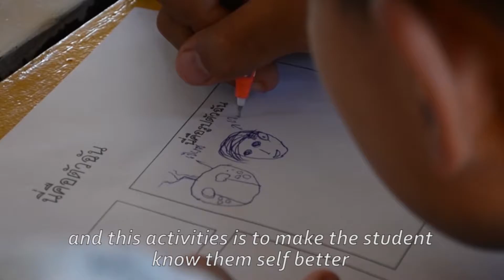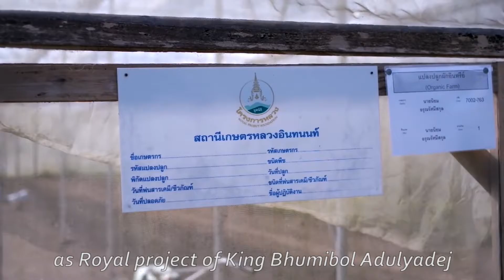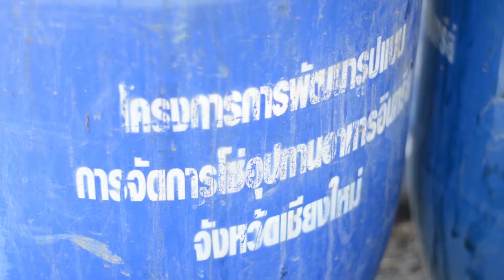นิเทศ อัสสัม อาสา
Assumption University - Albert Laurence school of communication arts charity camp BG14035 AUSL 2016 Project code 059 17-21 November 2016